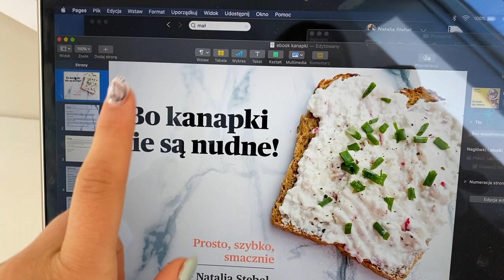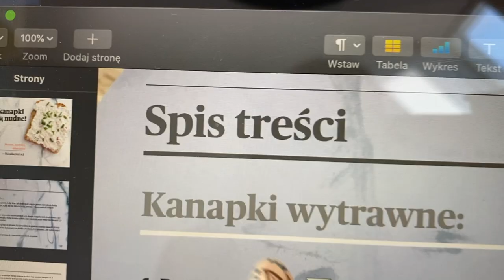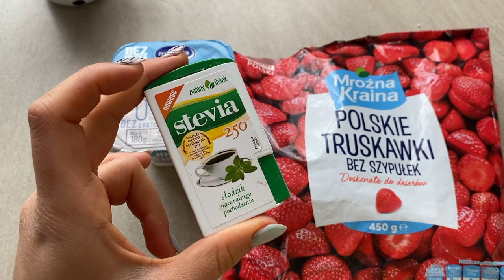FULL DAY OF EATING || LOW FODMAP DIET, SIBO